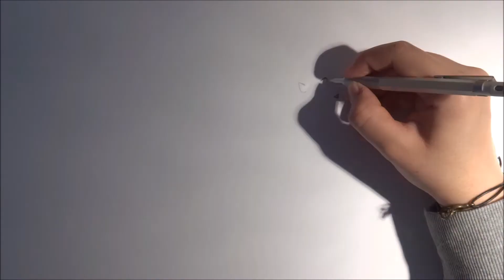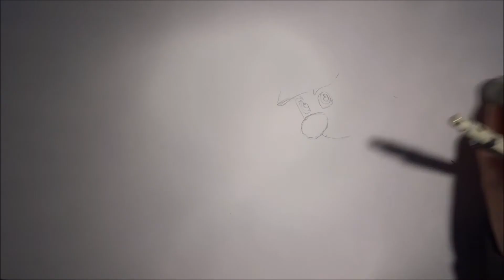Drawing with both hands (Learning Process)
- It is made for a school task.

We had to learn a skill for a school task. I chose to learn to draw with both hands. I'm right-handed, so I had to learn to draw with my  left-hand. I chose easy images to draw. The first 4 drawings are drawn with first right-hand and then left-hand (to compare). The last 3 drawings are drawn with both hands at the same time.

Song: Panda Eyes - KIKO

Zeynep Betül Deniz
2 - 5EWi - OLVP Bornem (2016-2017)